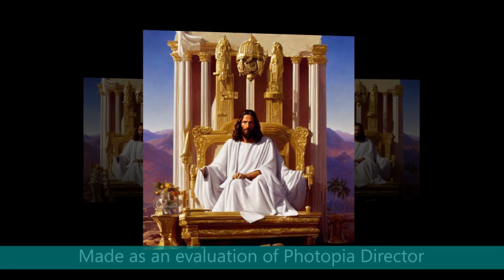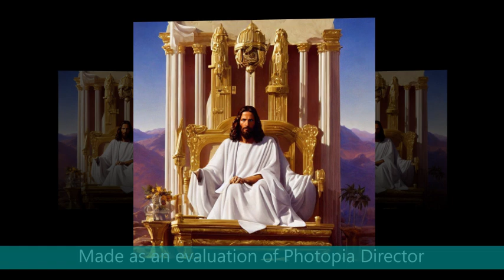JUTARNJE POBOŽNOSTI:PETAK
JEHOVA, NAŠ BOG